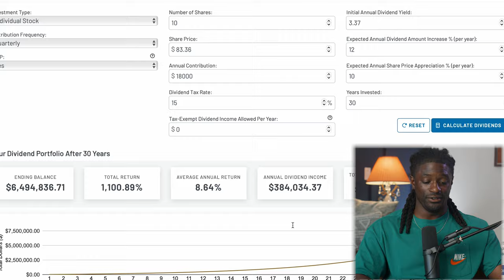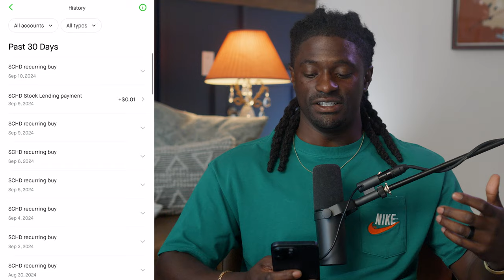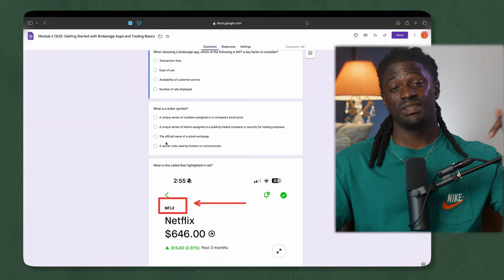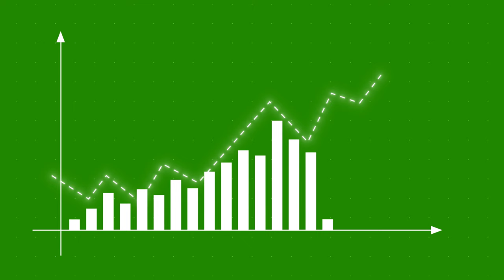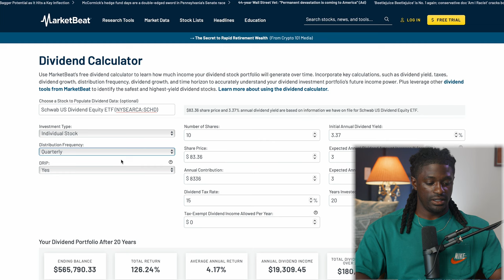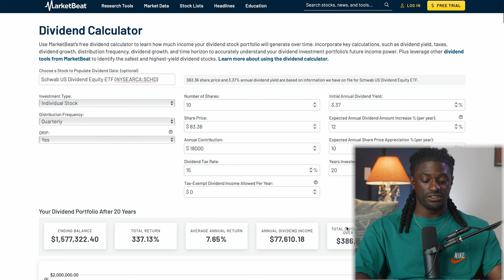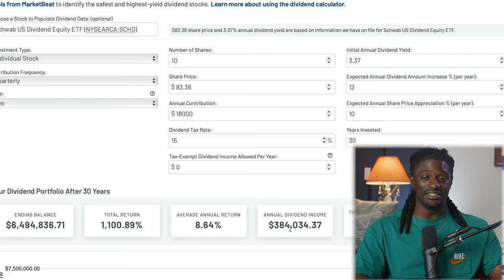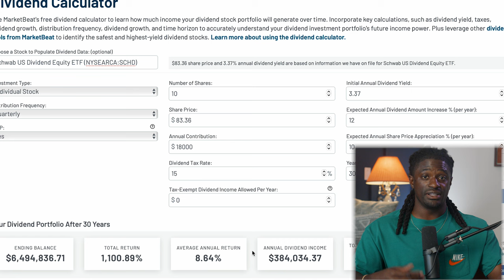SCHD 3:1 Stock Split How Much You Need To Live Off Dividends - Passive Income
This video will explain to you how the compound interest effect can grow a small dividend account to a very large dividend account over the years, to retire you with massive passive income.